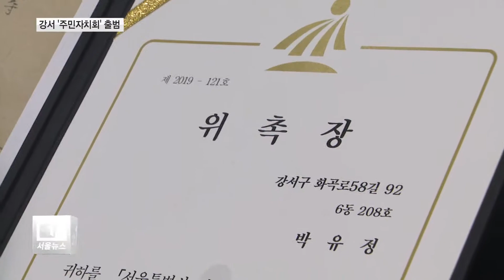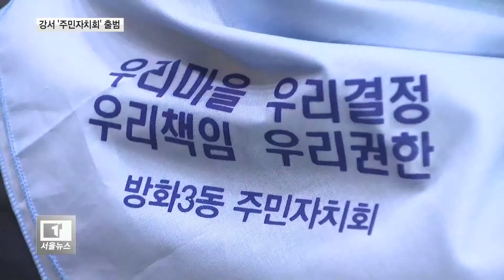강서 주민자치회 '합류'...'기대·책임감' 공존_티브로드서울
[앵커멘트]
서울 자치구마다
주민자치회를 구성해 운영하고 있다는 소식,
여러 차례 전해드린 바 있습니다.
이번에는 강서구에서 주민자치회가 출범했는데
주민자치회 위원들은 기대감과 책임감을
동시에 드러냈습니다.

[기사내용]
도봉과 노원, 서대문,
동대문구 등에서 출범한 주민자치회가
강서구에도 생겼습니다.

화곡6동과 등촌2동, 방화3동 등
20개 동 가운데 5개 동에서 시범운영됩니다.

노현송 / 강서구청장
(그동안 주민자치위원회를 우리가 운영해왔는데
주민자치위원회보다 한 단계 더 업그레이드된
자치기능이죠.
우리 지역의 여러 가지 문제를 스스로 발견해내고
그것을 해결하기 위한
여러 가지 의견을 모으고 계획을 세우고...)

주민자치회 위원으로 선정된
지역 주민들의 기대감은 큽니다.

직접 동네 문제를 해결하는 데 나서는 만큼,
평소 눈여겨봤던 부분 등을
바꿔보겠다는 각오입니다.

성유경 / 강서구 방화3동 주민자치회 위원
(제가 중학생과 초등학생 아이를 둔 엄마인데요.
중학생 특히 10대 아이들이 갈 곳이 없어요.
저희 마을에는 유독 그런 공간이
부족한 것 같거든요.
그래서 (그런 장소나) 행사나...)

김옥균 / 강서구 화곡6동 주민자치회 위원
(우선은 저희 마을을 위해서
더불어서 잘 살 수 있도록
스스로 같이 주민들과 협동해서
이끌어갔으면 좋겠습니다.)

책임감도 느낍니다.

박현주 / 강서구 방화3동 주민자치회 위원
(제가 살고 있는 지역의 일이잖아요.
제 지역의 일을 스스로 발굴하고
또 주위 사람들에게 물어보고 해서
제가 직접 좀 해결해보고 싶은 생각이 큽니다.)

강서구 주민자치회는
다음 달 내규를 정하고 회장 등을
뽑을 예정입니다.

또 오는 2021년부터는 20개 모든 동에서
주민자치회가 운영됩니다.

티브로드 뉴스 김대우입니다.

(촬영/편집 - 김환 기자)